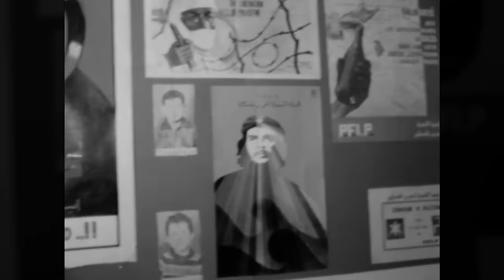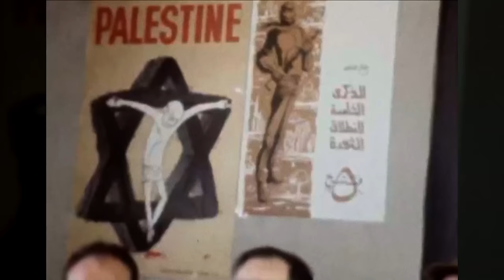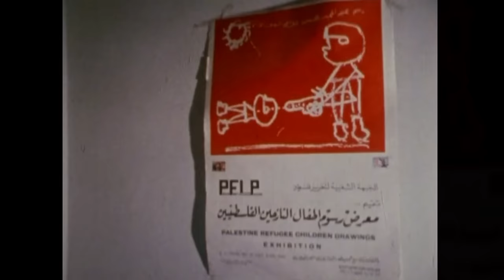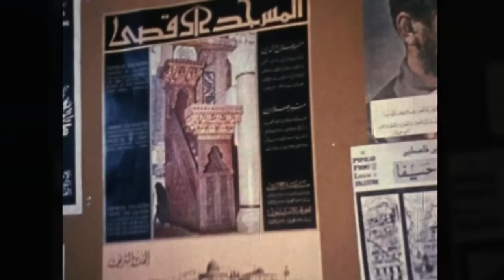Septembre noir, la déchirure palestinienne - Yasser Arafat - George Habache - Documentaire - AMP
Derrière l'épisode sanglant de Septembre noir, ce mois fatal de 1970 qui se termine avec la répression brutale et l'expulsion des fédayins du Royaume de Jordanie, se cache une déchirure majeure au sein du camp palestinien.

Un duel à mort entre les deux âmes de la Résistance, les nationalistes du Fatah, guidés par leur leader emblématique Yasser Arafat et les marxistes, extrémistes et terroristes du Front National pour la Libération de la Palestine _ FPLP _ de George Habache. Dans un contexte international tendu, ce seront ces derniers qui forceront la main à la Résistance tout entière en entrainant cette catastrophe jordanienne.

Un drame qui dévoilera en même temps toute l'ambiguïté des régimes arabes confrontés à la question palestinienne.

Septembre noir, la déchirure palestinienne
Réalisation : Edoardo Malvenuti
Production: Mareterraniu Productions / France Télévisions